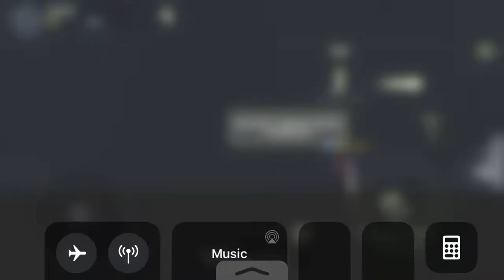I’m Playing Stick Fight Fighting Some Sticks Ok I’m beating them